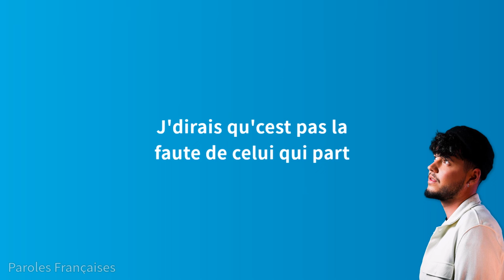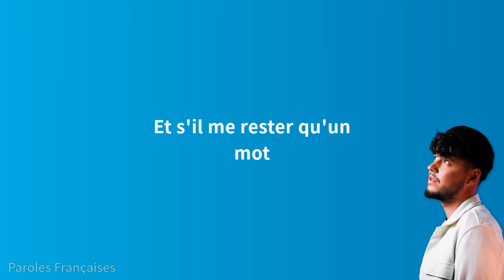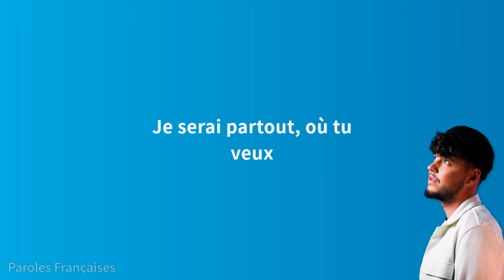Joseph Kamel - Celui qui part (Paroles)